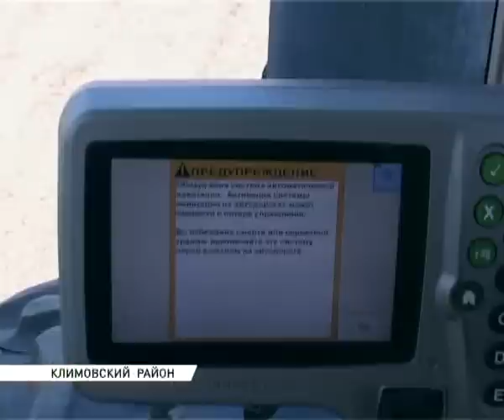старт посевной Мироторг 2304_13